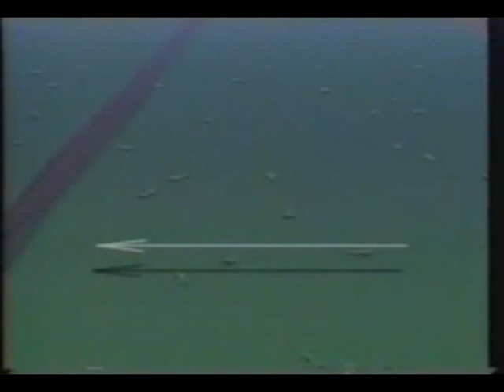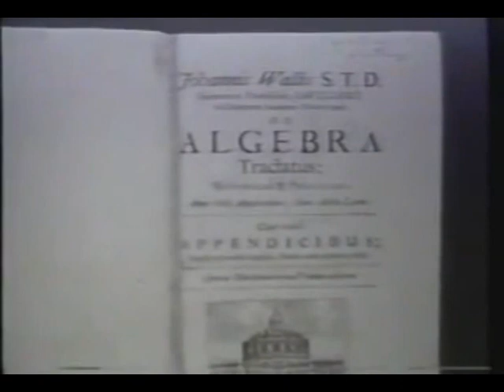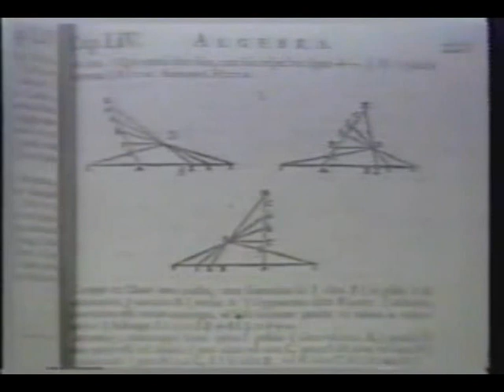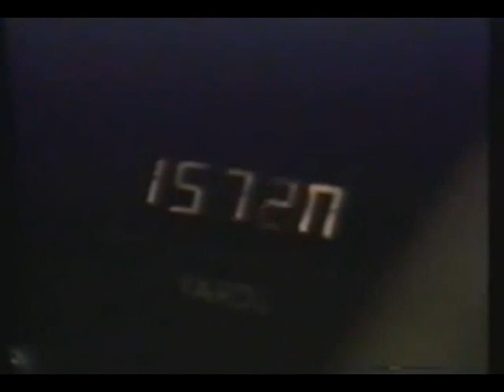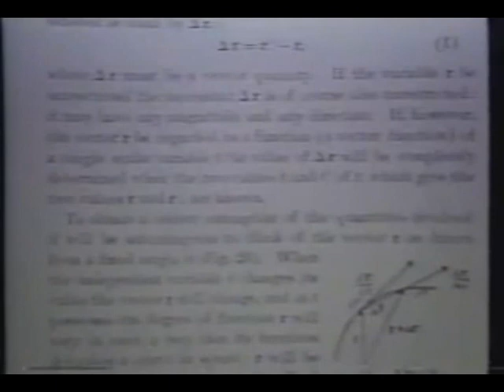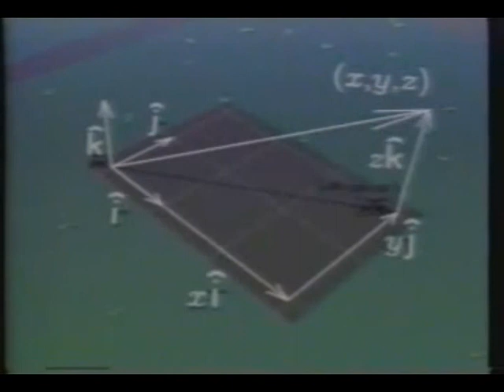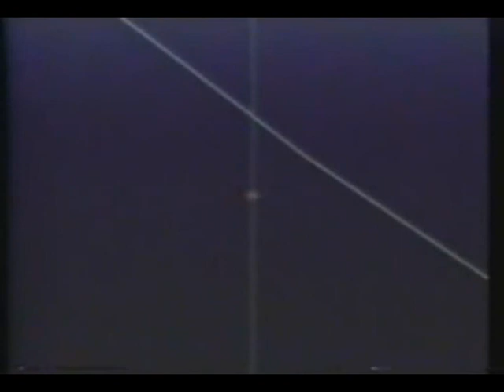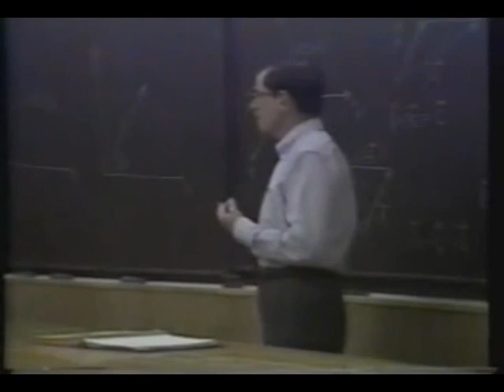O universo mecânico - 5